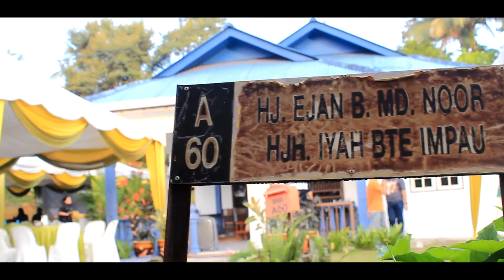Solemnization Safaa & Wan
ni one of dalam dvd je..once korang kate ok br burn dvd..pasni kitorang delete..ni nikah je..sanding nye ade lg..pastu br combination (yg combine ni br masuk fb)